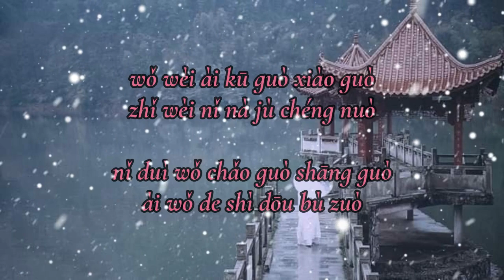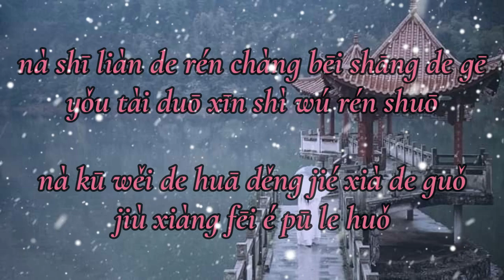Shī mián qíng gē ( 失眠情歌 ) - Ren Xia 任夏 // Lyrics Video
Connect With Ren Xia 任夏

Lyrics 👇👇👇
nà shī mián de rén
tīng bēi shāng de gē
wǒ xiǎng nǐ de lèi yòu huá luò
nà gū dān de fēng
děng chí lái de yǔ
xiàng wǒ men zhù dìng huì cuò guò

Wǒ wèi ài kū guò xiào guò
zhǐ wèi nǐ nà jù chéng nuò
nǐ duì wǒ chǎo guò shāng guò
ài wǒ de shì dōu bù zuò
xīn wèi nǐ tòng guò liáng guò
zěn me hái shì shě bu dé
cuò bié zài zhēng lùn shuí cuò
yě xǔ wǒ men bù shì hé

nà shī liàn de rén
chàng bēi shāng de gē
yǒu tài duō xīn shì wú rén shuō
nà kū wěi de huā
děng jié xià de guǒ
jiù xiàng fēi é pū le huǒ